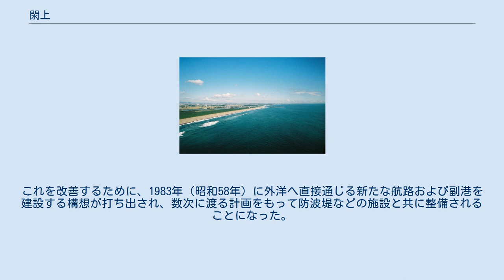閖上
宮城県の町・字
震災前の閖上浜（名取川に架かる仙台東部道路の新名取川橋アーチが見える。中央の突堤は閖上港防波堤。2007年10月撮影） 閖上（ゆりあげ）は宮城県名取市にある町名である。
名取川南岸の、太平洋に面する場所に位置する。
漁港を有する港町である。
旧・名取郡閖上町の一部。
 2011年3月11日に起きた東日本大震災による津波で大きな被害を受け、復興が進められている。
 江戸時代前期の1697年、仙台藩主・伊達綱村が大年寺の落慶法要に参拝しての帰途、山門内からはるか東方に見えた波打つ浜を「あれは何というところか」と問うたところ、近侍の者が「『ゆりあげはま』にございます」と答えた。
重ねて「文字はどう書くのか」と問うたところ、「文字はありません」と答えた。
これを受けて綱村は「門の内から水が見える故に、今後は門の中に水と書いて閖上と呼ぶように」と言い、仙台藩専用の「閖」という文字が出来た故事がある。
また閖は「揺れる（ゆれる）」に同じで、『龍龕手鑑』に同字がある。
 江戸時代には仙台藩直轄の港で、仙台に魚介類を売り栄えた。
半農半漁の地帯で、農民と漁師の風習・言葉遣いが混在する地域だった。
 1889年（明治22年）、閖上を含む5つの村が合併して東多賀村が発足した。
この時点で閖上には380世帯があった。
このうち100世帯が漁業を専門とし、180世帯は漁業と農業または漁業と商業を兼業していた。
閖上には10トン以下の小型船が30艘あった。
これに7人から10人が乗り込み、10海里程度の範囲で沿岸漁業を営んでいた。
閖上には5軒の魚問屋があり、競り落された魚は仙台や周辺の町村に行商で売りに出された。
マグロやカツオの最盛期には特に活気があったという。
1903年（明治36年）に閖上浜漁業組合が結成され、共同して漁業の改善が取り組まれた。
 大正時代になると焼玉エンジンやディーゼルエンジンが普及し漁船の動力化が進んだ。
これに伴って漁船が大型化し、操業海域も15海里程度まで広がった。
1922年（大正11年）には製氷会社が開業し、閖上で水揚げされた魚が福島県や東京など宮城県外にも送り出されるようになった。
この頃、閖上の港に他地域の船も水揚げのために入港した。
 1924年（大正13年）に41人の発起人が軽便鉄道の敷設を目指して増東軌道株式会社を立ち上げた。
東北本線の増田駅（現在の名取駅）から閖上の間に軌道が敷設され、1926年（大正15年）に営業運転が開始された。
旅客輸送、貨物輸送共に扱っていたが、1938年（昭和13年）に鉄道営業を止め、バスによる旅客輸送に転換した。
1943年（昭和18年）に仙台市営バスが同じ区間で運行を始めたのに伴って、増東軌道株式会社は解散した。
 この間、1928年（昭和3年）に東多賀村は町制を施行して閖上町となった。
この頃になると、漁船の航海距離がさらに延びて日帰り操業ではなくなる。
1939年（昭和14年）に閖上は第2種漁港に指定され、港の修築が計画された。
太平洋戦争が勃発すると船が徴用され、水揚げ量は落ち込んだ。
戦後になると25トンから30トンの漁船が主流になり、中には100トンを越える鋼製大型船で遠洋漁業に携わる者も現れた。
1955年（昭和30年）に閖上町は周辺町村と合併し名取町となり、その3年後に名取町は市制を施行した。
 閖上の東北地方太平洋沖地震前後の変化。
 出典：『国土交通省「国土画像情報（カラー空中写真）」（配布元：国土地理院地図・空中写真閲覧サービス）』 2011年（平成23年）の東北地方太平洋沖地震（東日本大震災）では、東北地方の太平洋側の他地区と同様、津波で大きな被害を受けた。
閖上小中学校は被災した2つの学校を統合・再建したものである。
 閖上漁港で朝市が再開され、4メートル前後の盛り土によりかさ上げされた造成地に新興住宅街が整備されるなど、復興や防災対策が進められている。
日和山に慰霊碑が建てられているほか、震災について伝承する資料館「閖上の記憶」が所在する。
 仙台市中心部まで10キロメートル程度と近く地価が安いうえ、名取市が補助金で移住者を誘致したことで、震災前より人口は2％増えた。
だが震災前からの住民には交流が少なくなったことを嘆く声もある。
 震災前から閖上の文化などを調べていた郷土史家の大脇兵七が、避難した古老への聞き取りを継続。
閖上地区の年中行事や方言を『好きです閖上 ゆりあげの歳時記』『好きです閖上 なとりの言霊(名取の方言・訛語)』として自費出版した。
 水産業の復興で...